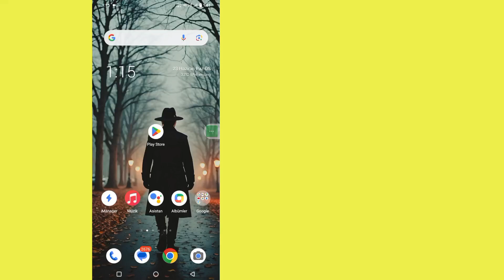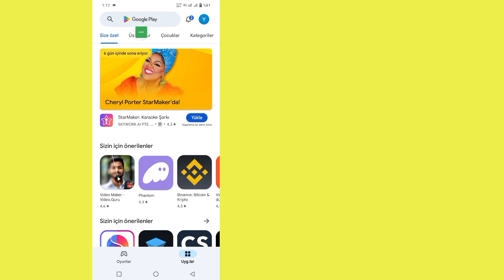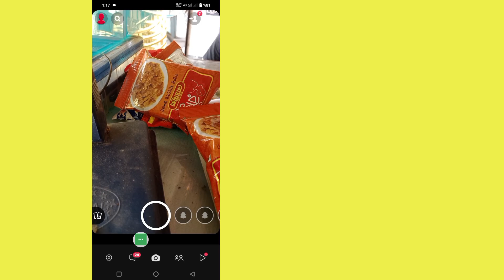Snapchat Mesajının Gönderilmemesi Sorunu Nasıl Onarılır | Snapchat Mesaj Gönderme Sorunu Çözümü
Burada, bu videoda size Snapchat'in mesaj göndermemesini nasıl düzelteceğinizi göstereceğim.  Snapchat mesaj gönderme sorununun çözümünü görmek ister misiniz?  Cevabınız evet ise bu video tam size göre.  Unutursanız, Snapchat'in mesaj göndermemesini nasıl düzeltebileceğinizi görmeniz için size en iyi süreci göstereceğim.  Bu çok basit ve kolay bir yöntemdir.    O halde videonun tamamını atlamadan izlemeye devam edin.